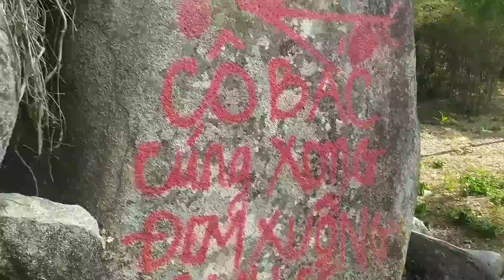cung đường núi tượng huyền vi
mến chào cả nhà đến video khám phá núi tượng tiếp Theo nhé, hiền đến nơi cung đường có tản đá rất giống mẹ quang âm, cả nhà nhớ xem hết video nhé,
nhớ like và chia sẻ, ĐANG KÝ và NHẤN CHUÔNG để tiện theo dõi clip mới nhất của 5 non 7 núi, chúc cô chú anh chị xem video nhiều điều thú vị và tràn đầy năng lượng,
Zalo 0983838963